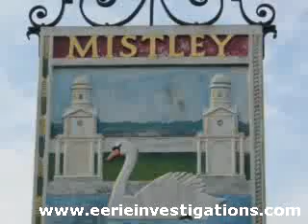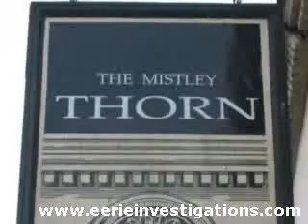Extracts from Eerie Investigations' film about Witchcraft in the UK,with Jeanette Ellis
A series of extracts from Eerie Investigations' film about Witchcraft and persecution in the UK,with Jeanette Ellis of paganfestivals.com. Jeanette and interviewer Karen Frandsen discuss the history of witchcraft and persecution in the UK. Then they visit Mistley in Essex and the "Thorn Inn", some of the locations where Matthew Hopkins "The Witchfinder General" took supposed witches to be "Swum" and "Walked" until they confessed to alleged witchcraft practices.